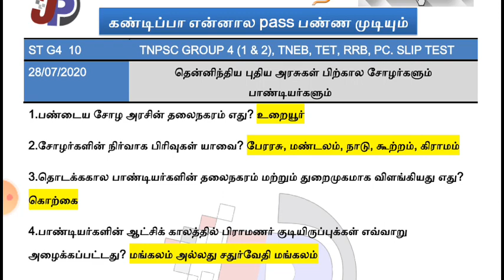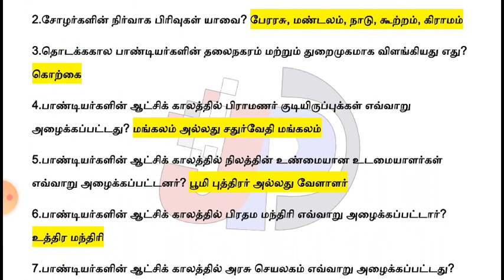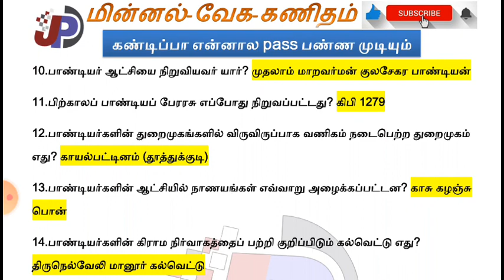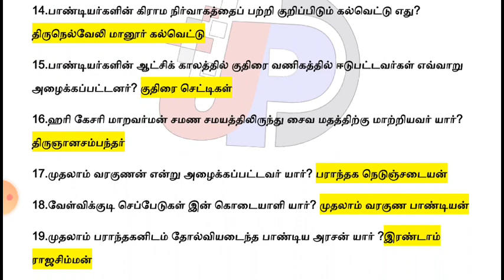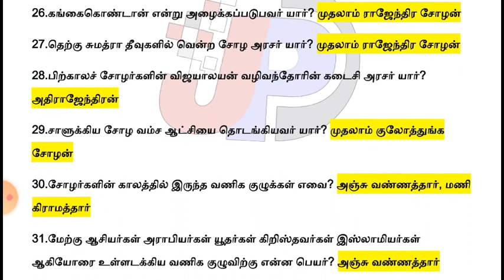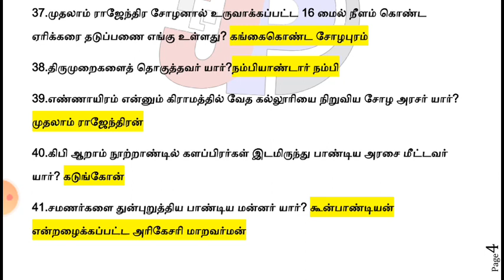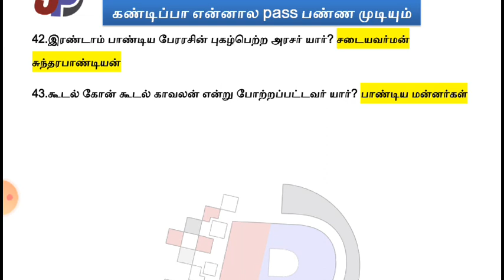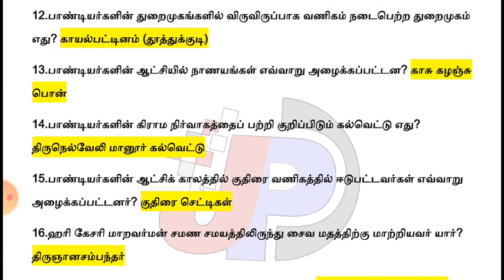SLIP TEST G4 10 தென்னிந்திய புதிய அரசுகள் பிற்கால சோழர்களும் பாண்டியர்களும் PDF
TNPSC GROUP 1, 2, 2A, 4 & TNEB, TET, PC,
பொதுவாக குரூப் 4 க்கு 6 முதல் 8 வரை உள்ள புத்தகங்களில் இருந்து 50 வினாக்கள் கேட்கப்படுகிறது

SLIP TEST G4 02 I TNPSC G4 & UNIT 8 I பண்டைகாலத் தமிழகத்தில் சமூகமும் பண்பாடும் சங்க காலம் =